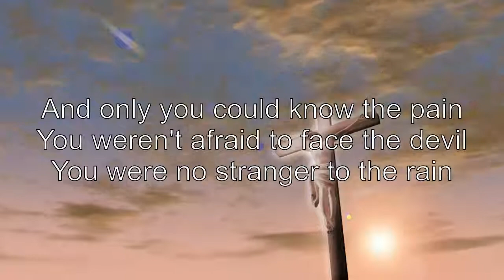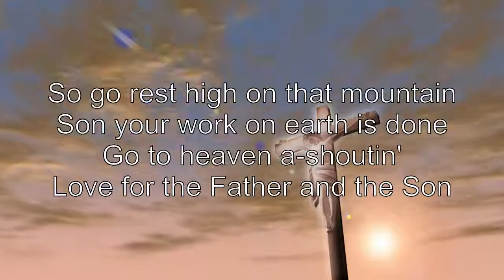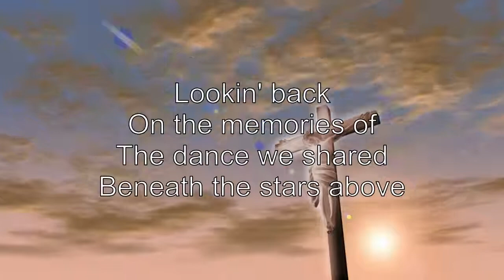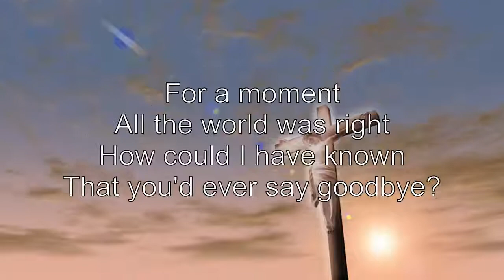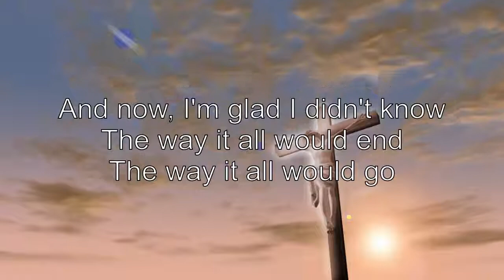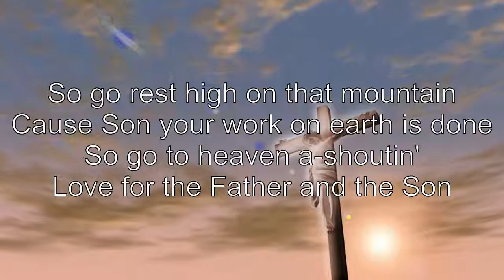Caleb And Kelsey (Cover) - Go Rest High Up On That Mountain/The Dance (Lyrics)